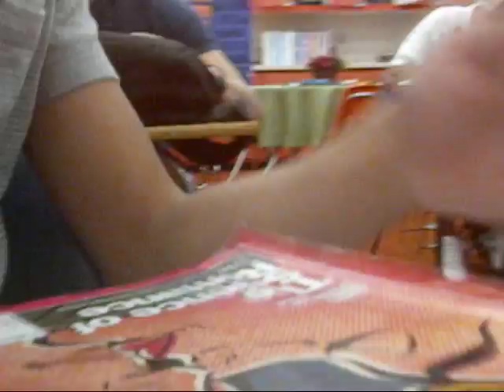Hardee Senior HighSchool ( Hardee County )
Lifestyle of this Lame/Boring/Exciting/Intense/Weak School what you think?